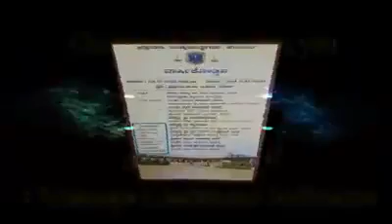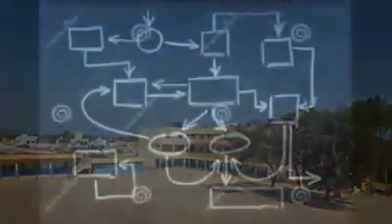ಕ್ರಿಸ್ತರಾಜ ಸಂಸ್ಥೆಯ ವರದಿ ೨೦೧೭ರ ಸ್ಮರಣೆ